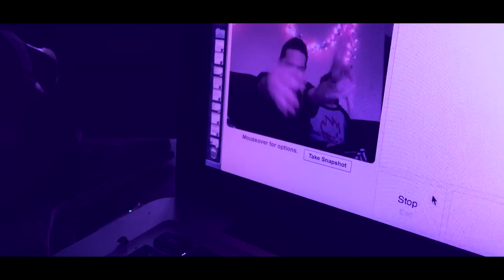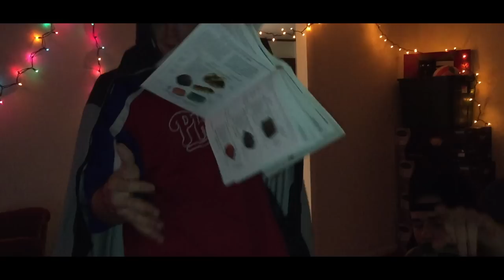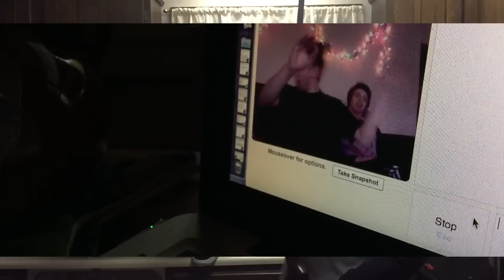TRIPPY P. JAMA$ - BRICK BRICK BRICK OFFICIAL VIDEO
TRIPPYTHAKID
DANA P.
TONY PAJAMAS
PRODUCED BY TONY AND TRIPPY
filmed/edited by trippy n his ho
milk